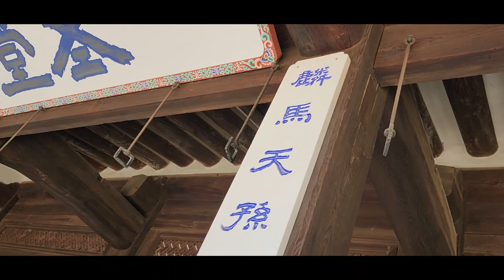Unhyeongung tour with Korean guide, Sir Yongeon Kim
Actually this time, I got visited by Bhuvnesh from India and I wanted to show him about our traditional Korean house style [hanok ]. Today's trip from Unhyeongung to Bukchon Hanok Village, Insa-dong, and Namsangol Hanok Village.

However, Bhuvnesh got the camera and took us to the film. His hobby is my hobby taking a video. Well, he is good, isn't he?

I may give the hidden places and hidden information to you.

featuring, Prof. Jang, Sir Yongeon Kim [guide]

Unhyeongung (Korean: 운현궁; Hanja: 雲峴宮), also known as Unhyeongung Royal Residence, is a former Korean royal residence located at 114-10 Unni-dong, Jongno-gu, Seoul, Korea. It was formerly the residence of the Heungseon Daewongun a prince regent of Korea during the Joseon Dynasty in the 19th century, and father of Emperor Gojong. Gojong himself also lived in this residence until age 12 when he assumed the throne.[1][2] It is currently a museum and is open to the public free of charge.
- Wikipedia-